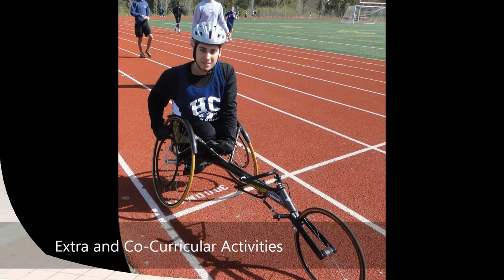Holy Cross Promotional Video A Look Back